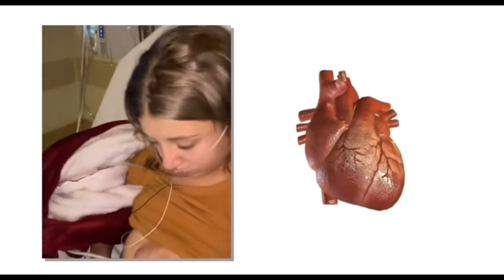Weird Wednesdays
BACK FOR ANOTHER EDITION OF WEIRD WEDNESDAY AFTER A VACATION BREAK SO COME HANG OUT FOR A FEW AND ENJOY SOME WEIRD, WHACKY, SUPERNATURAL AND COSMIC MOMENTS.